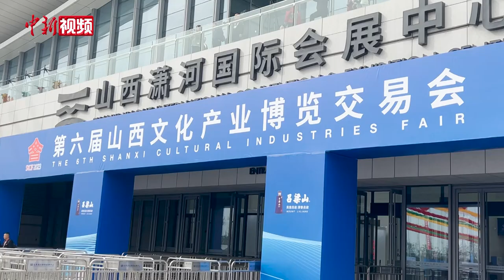【小新的Vlog】制作木版年画、澄泥砚是什么体验？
近日，在第六届山西省文化产业博览会上，刺绣、面塑、古建筑模型等具有山西地方特色的非遗项目和文创产品受到观众热捧。请跟随小新一起体验制作非物质文化遗产——新绛木版年画和绛州澄泥砚，玩转山西文博会。